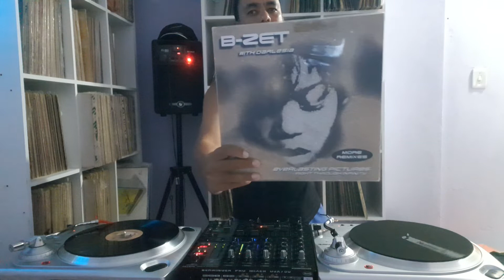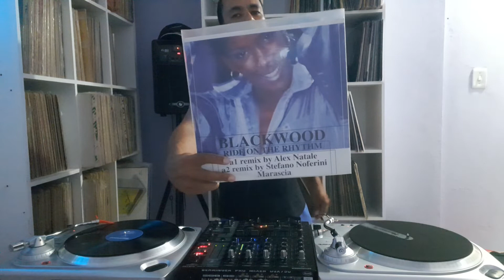[048] NO DISCO (06-03-22)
LIVIN' JOY - DREAMER (1994)
KAREN RAMIREZ - LOOKING FOR LOVE (1998)
TONY DI BART - DO IT (1994)
B-ZET - EVERLASTING PICTURES (1995)
SOUND FACTORY - GOOD TIME (1994)
BLACKWOOD - RIDE ON THE RHYTHM (1996)
COCO - I NEED A MIRACLE (1997)